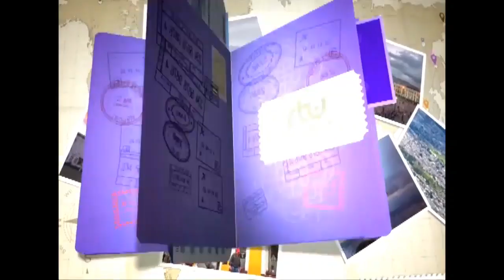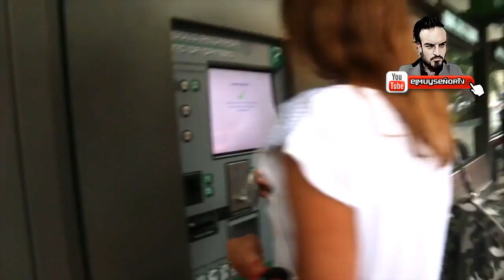PASEO REFORMA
Conoce un pedacito del Paseo Reforma en México... esto encontramos en esta avenida tan simbólica para el pueblo mexicano...
sé parte de nuestra familia EL MUY SEÑOR TV